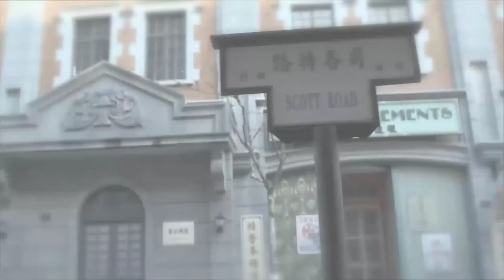Cận Đông, VươngKhải Special 06 | Kẻ ngụy trang | Siêu Phẩm Kháng Nhật Hay 2023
Theo dõi kênh Thuyết Minh Chính Ngọ Dương Quang để xem thêm nhiều phim hay

Tên phim: Kẻ ngụy trang
Miêu tả: Phim Kẻ Ngụy Trang Trong phim Kẻ Ngụy Trang Hồ Ca hóa thân vào nhân vật Minh Đài – bề ngoài là nhân viên chính phủ Uông Ngụy nhưng thân phận thật lại là một đặc công. Ban đầu, Minh Đài (Hồ Ca) vốn là một thiếu gia với tính cách phóng khoáng phong lưu, không bận tâm thế sự. Vì hiểu lầm mà Minh Đài bị bắt cóc vào trường quân đội chuyên đào tạo gián điệp. Trong thời gian được huấn luyện, anh đã có sự thay đổi đáng kinh ngạc, từ một chàng trai vô tư trở nên vô cùng lợi hại, sở hữu trí thông minh và thân thủ nhanh nhạy. Vì là một học viên xuất sắc nên anh được đảm nhận vị trí tổ trưởng tổ hành động của quân đội. Cũng kể từ ấy, cuộc đời của anh rẽ sang một con đường mới tràn đầy hiểm nguy và gian khó.